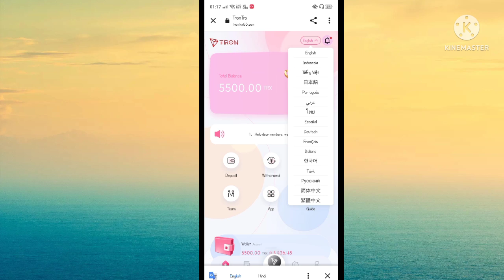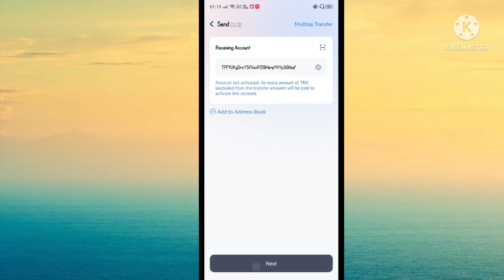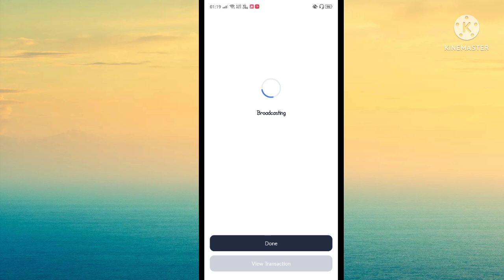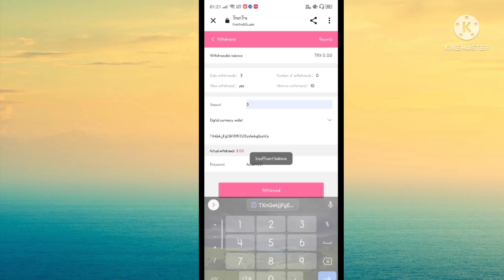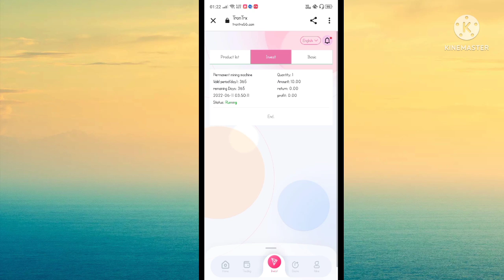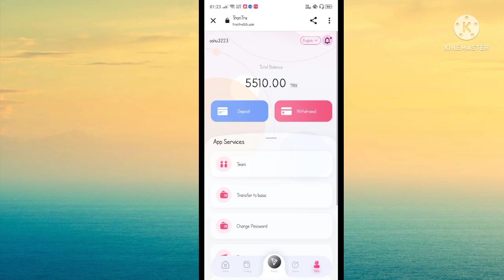How to make money online | TRX Today's New Website | Best Trx Mining Sites in 2022 | Earn TRX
The authoritative official new platform is launched,
 Sign up and get 5000trx
 The system gives away free every day, with a maximum profit of 20%
 More platform activities, more discounts
 You should hurry up to register, the news is reliable, you have experienced it yourself, and the withdrawal has been successfully received.
 With a few more accounts, you can get 3 levels, and the latest ones will be recommended to you every day.
 platform. I hope you will pay more attention to me, so that you can make money and keep abreast of the latest news of TRX mining

TRX#trx mining#trx mining app#trx